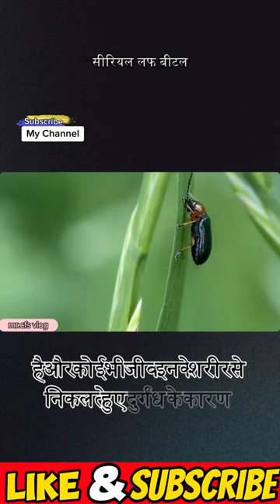Unusual CEREAL LEAF BEETLE Insects..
Unusual CEREAL LEAF BEETLE Insects.. mrcfsvlog fact unknown @MrCFSVlog Welcome to [Mr. Cfs Vlog]! 🚀 Dive into the fascinating world of science with our bite-sized videos. Explore intriguing scientific concepts, mind-blowing facts, and quick explanations that make complex ideas easy to understand.